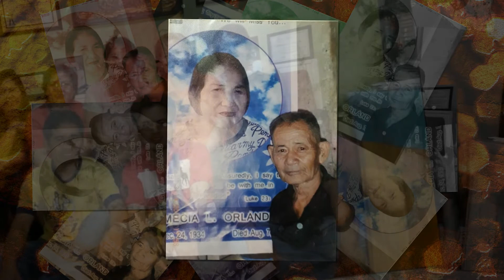Walang Hanggang Pagmamahal